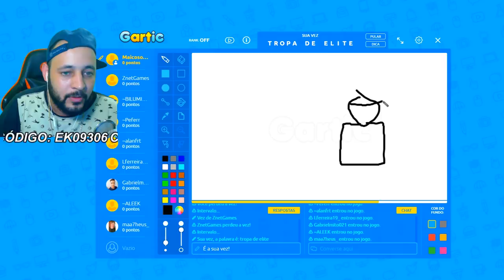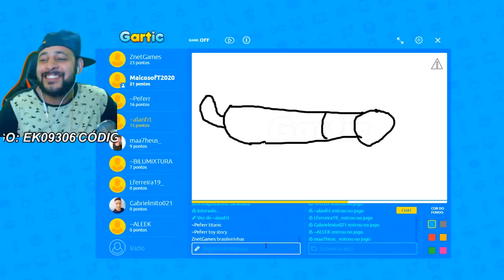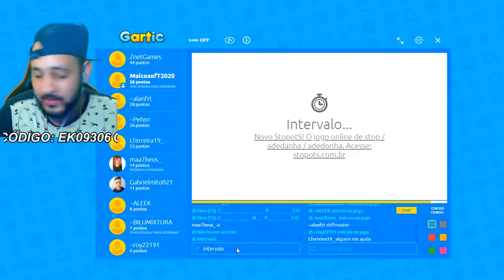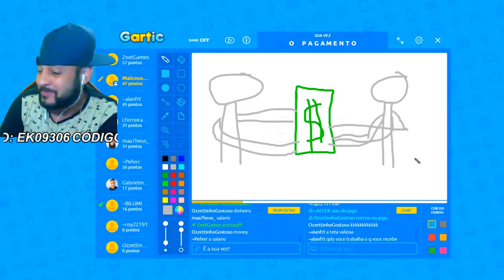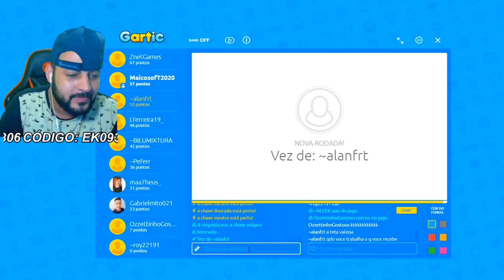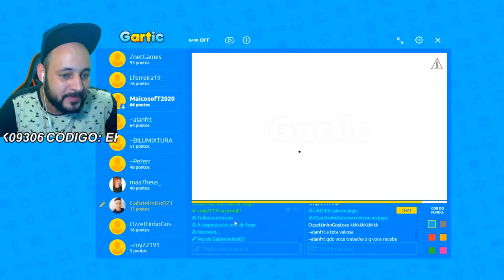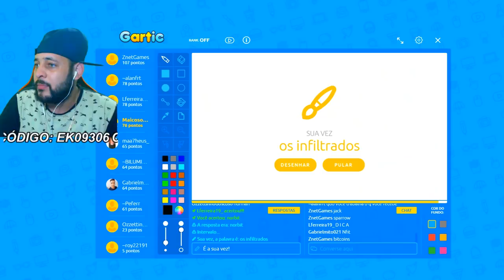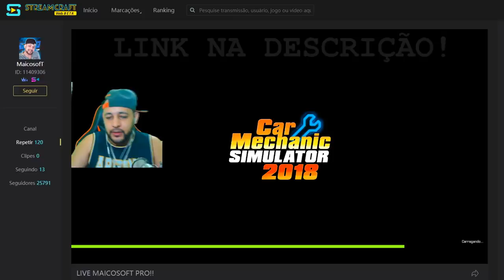EU ACHO QUE ISSO NÃO PODE? - GARTIC